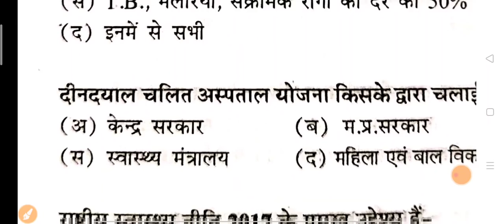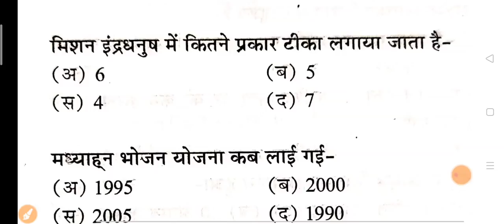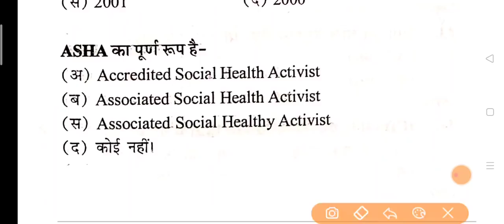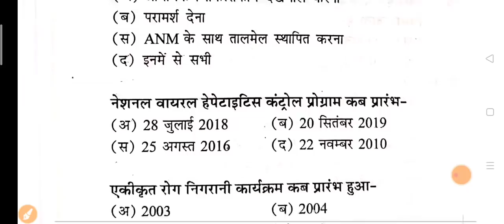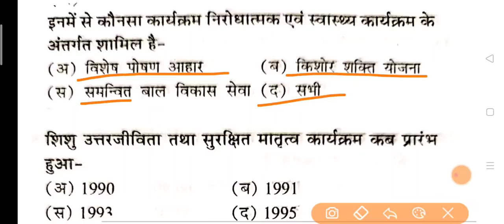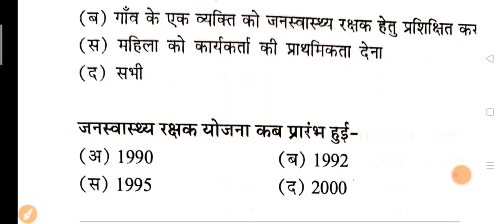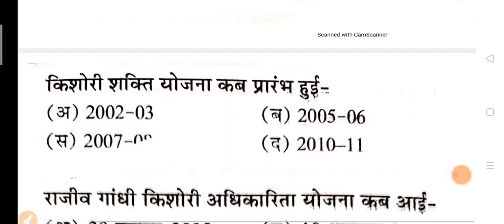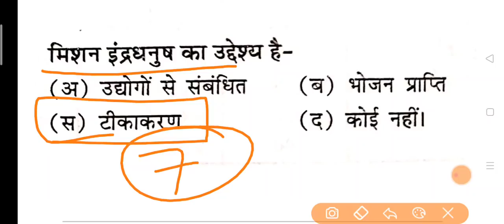Mppsc pre 2020 Topic 7, स्वास्थ्य नीति और स्वास्थ्य कार्यक्रम भाग 1, कृषि विकास तकनीकी, mppsc 2020